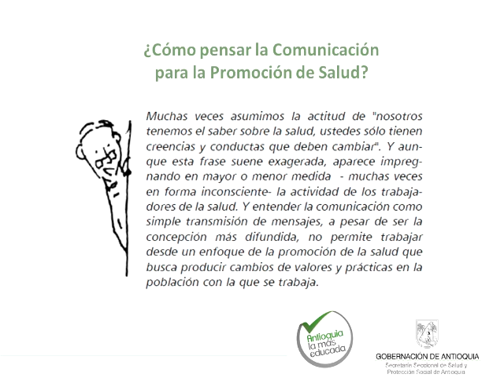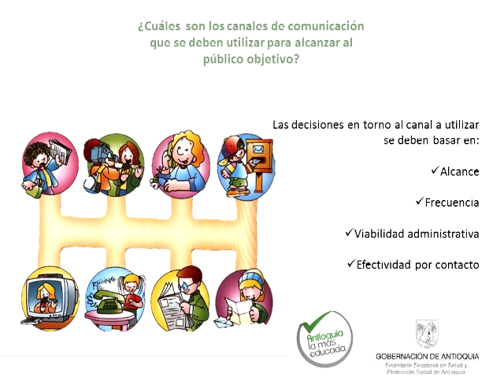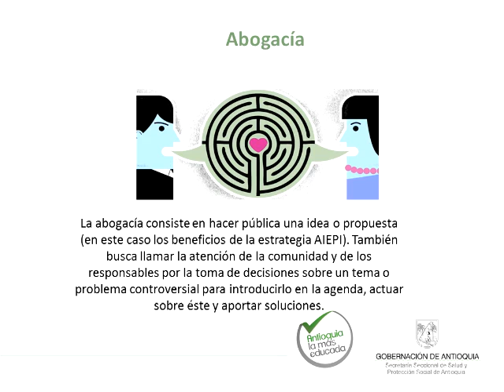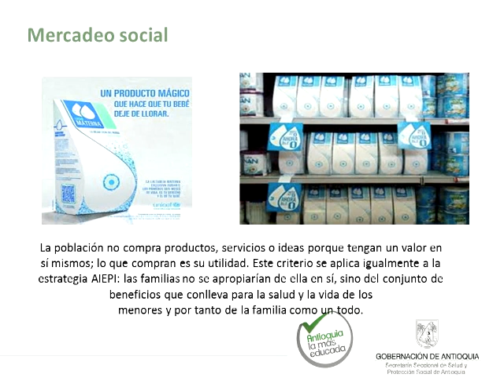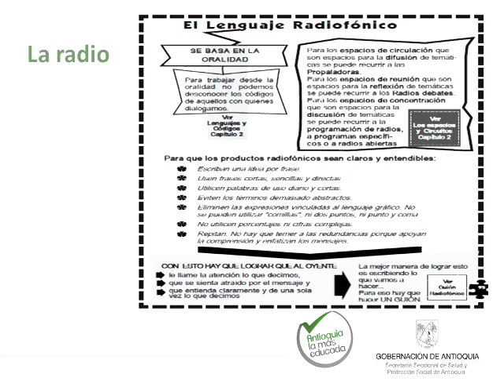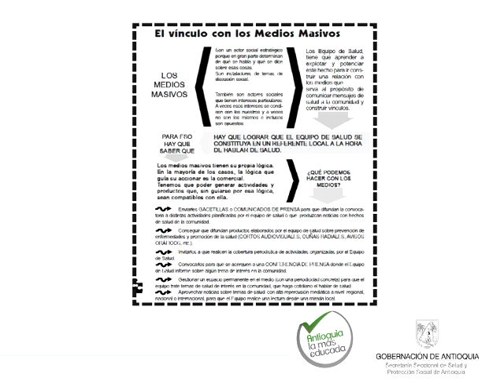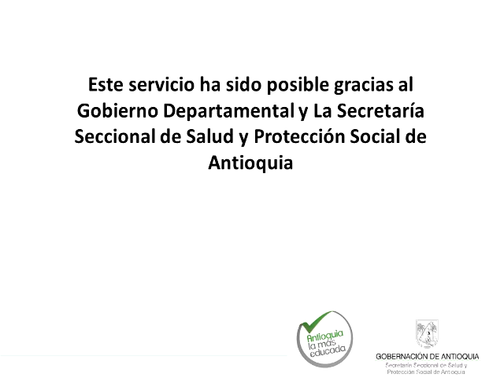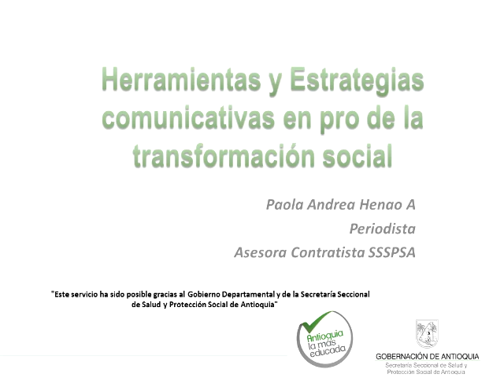Herramientas comunicativas en pro de la transformación social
Teleconferencia
Tema: Herramientas comunicativas en pro de la transformación social
Facilitadora: Paola Andrea Henao Ateortúa
Fecha de emisión: 05/09/2013